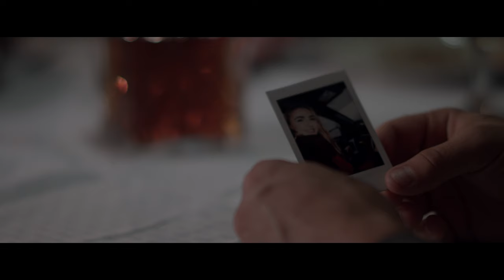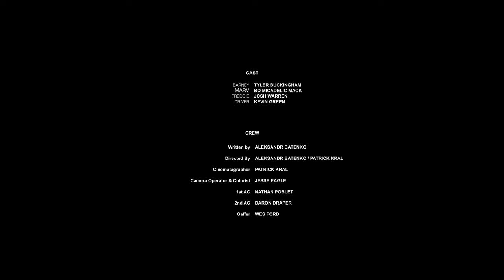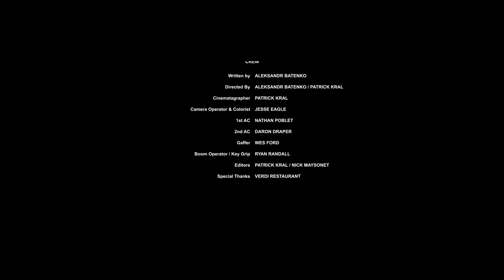TWO MINUTE POLICY